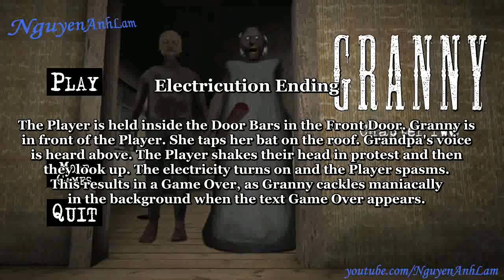SamNg311 - New Electricution Ending in Granny: Chapter Two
UPDATE: My channel was once named "NguyenAnhLam" and its name is "SamNg311" now.
Don't mistake the new name for an impostor :D
~Sam~

Hello everyone, Sam here. Long time no see :D
In this video, I will show you the new Game Over scenes added in version 1.1 of the game.
NOTICE:
-I was very busy with my studying. That's why I went inactive for almost 1 month.
-All gameplay used in this video were recorded and edited by me, NguyenAnhLam. Don't say something like I stole your videos!
-This video took me 1 week to complete.
-Sorry for my bad grammar, anyway!